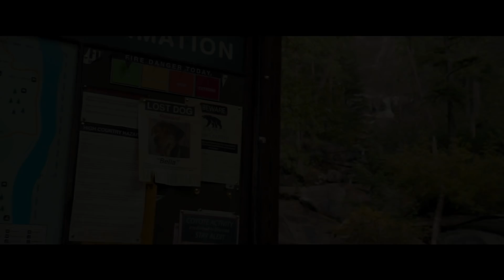'A Dog's Way Home' Trailer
The journey of a dog as she find her way back to her owner Lucas (Jonah Hauer-King)

Based off the novel of the same name by W. Bruce Cameron, the author of 'A Dog's Purpose'.

Also stars Ashley Judd, Edward James Olmos, Alexandra Shipp, and more.

'A Dog's Way Home' releases January 11, 2019.